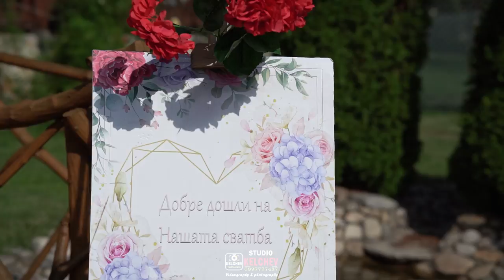Сватбен Клип на Фани и Иван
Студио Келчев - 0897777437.